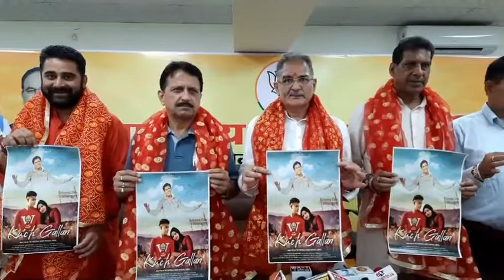Former Dy. CM Sh. Kavinder Gupta released a song album at BJP Headquarters, Trikuta Nagar, Jammu.